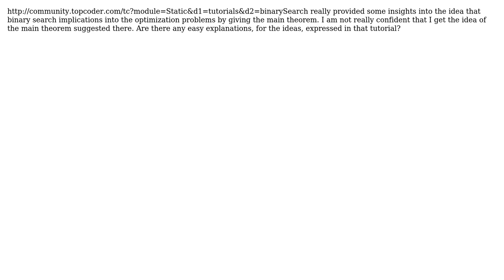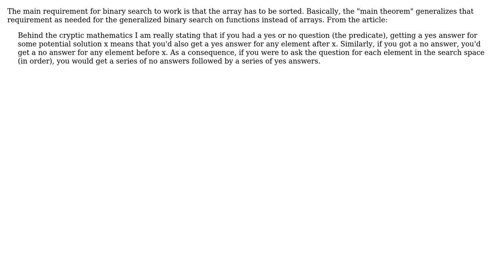Idea of the binary search main theorem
With thanks & praise to God, and with thanks to the many people who have made this project possible! | Content (except music & images) licensed under CC BY-SA | Music | Images & others | With thanks to user user1369975 user Michael Borgwardt user Aschratt and the Stack Exchange Network Trademarks are property of their respective owners. You are responsible for your own actions.